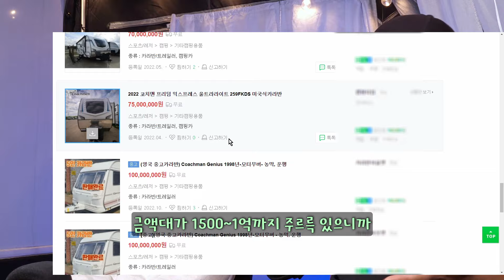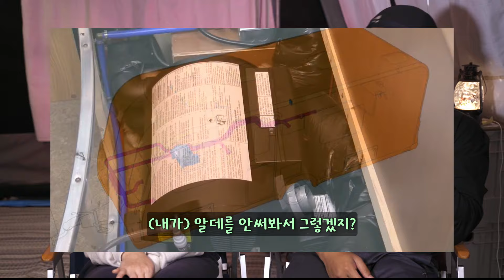다시 카라반을 구입한다면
중고 카라반 구입할땐 뭘 봐야할지 정리해보았습니다.
아래 순서를 통해 빠르게 보셔요^^;

★ 아내가 중허데요
00:00 인트로
00:12 아내가 필수 - 화장실
01:17 아내가 필수 - 침대

★ 목차
02:13 1. 금액 - 인생은 마이나스지!
03:45 2. 견인차 - 내차로 가능할까?
05:10 3. 레이아웃 - 진짜 중요하지!
09:40 4. 출고사 - 오래 타려면!
12:35 5. 옵션 - 에어컨은 꼭 봐야지?
19:10 요약